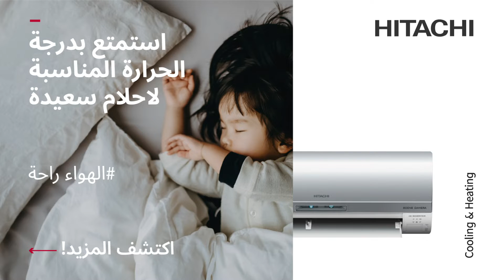airiscomfort | Hitachi Cooling & Heating MEA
airiscomfort and everyone deserves to experience it. Sleepsense technology is one of the many ways that your comfort is made a priority with Hitachi Air Conditioning solutions.